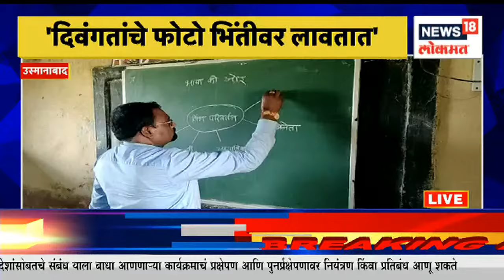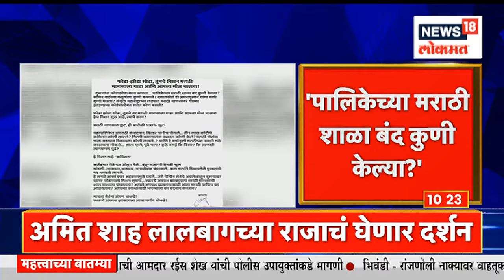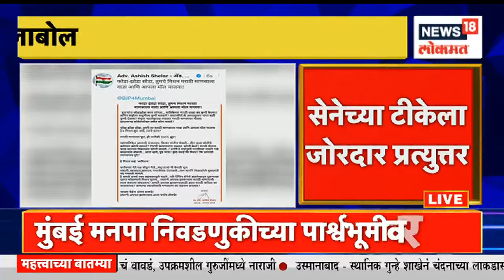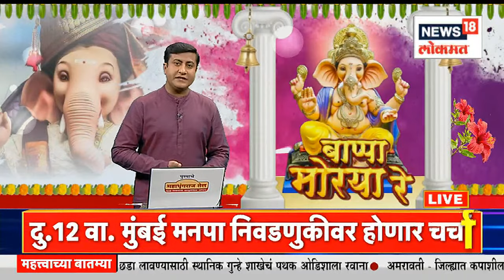Mudda Maharashtracha @10AM | भाजप फुंकणार पालिकेचं रणशिंग । शिवसेनेच्या टीकेला प्रत्युत्तर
Union Home Minister Amit Shah has come to Mumbai on the occasion of Ganeshotsav. Amit Shah's visit can be important in many ways.

गणेशोत्सवानिमित्ताने केंद्रीय गृहमंत्री अमित शाह मुंबईत आले आहेत.अमित शाह यांचा दौरा अनेक अर्थाने महत्त्वाचा ठरू शकतो.

n18oc_news